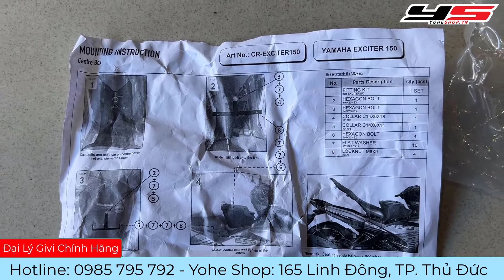Cách Lắp Thùng Giữa Givi Cho Exciter 150 - Yohe Shop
ĐẠI LÝ THÙNG GIVI CHÍNH HÃNG:
Yohe Shop - 165 đường Linh Đông, Phường Linh Đông, TP. Thủ Đức.
Mở Cửa: 8:30 - 20h ( Chủ nhật mở tới 17h)
Các bạn có thể tìm trên google map " Yohe Shop" là ra em liền.